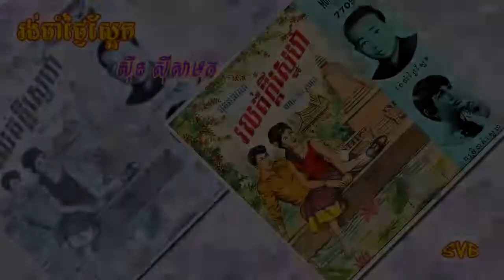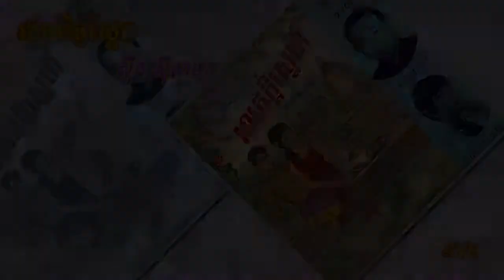Rong Cham S'aek Tmei / រង់ចាំស្អែកថ្មី - ស៊ីន ស៊ីសាមុត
ទំនុកច្រៀងៈ ស៊ីវ សុន
ថាសមនោរម្យ 7705 A